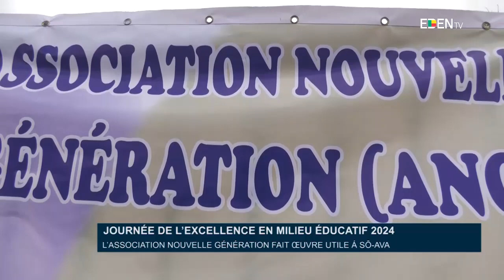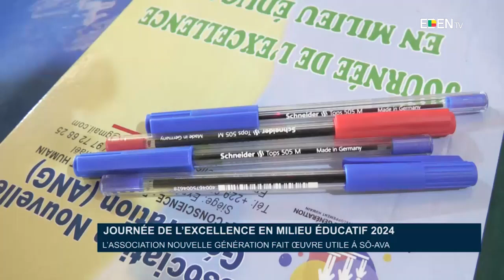Journée de l’excellence en milieu éducatif 2024 : L’association Nouvelle Génération